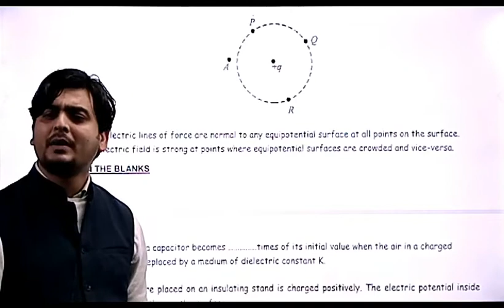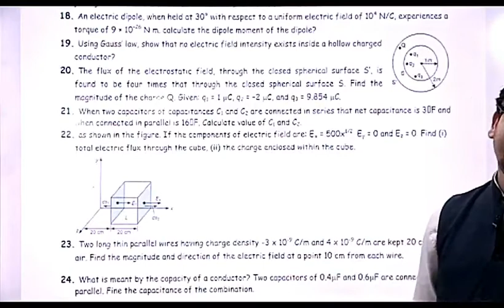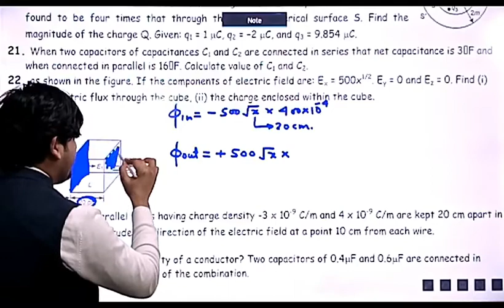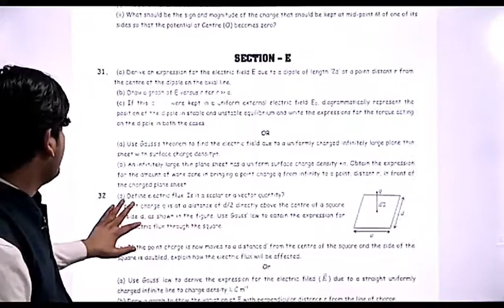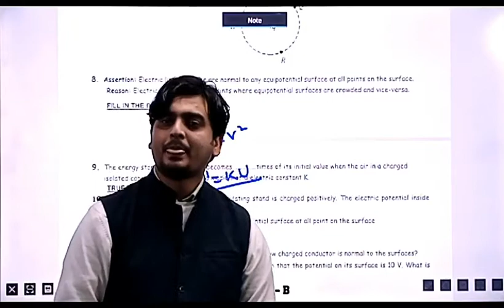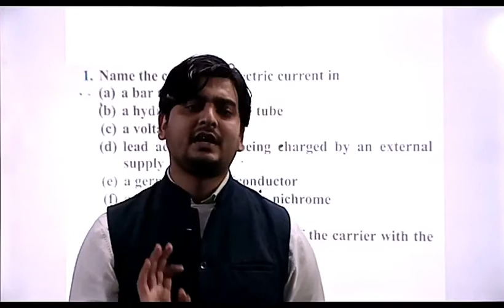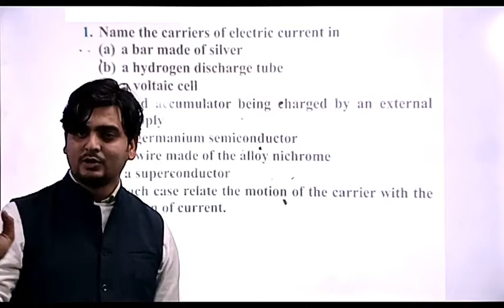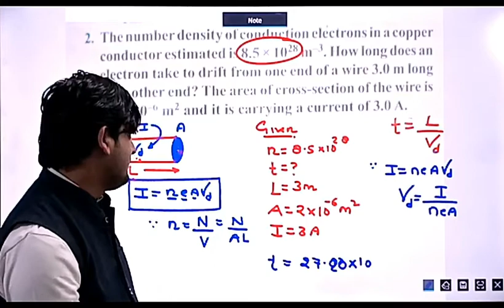LECTURE - 1, CLASS 12TH PHYSICS (REVISION)